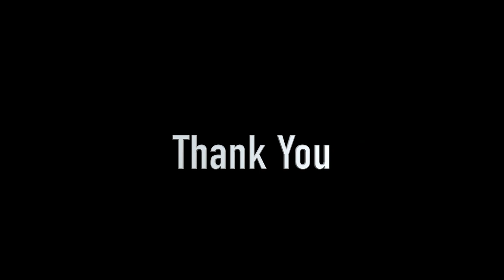Long Ke Wan Beach II Camping in Hong Kong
How to get there:
From Sai Kung Bus Terminal take Bus 94, or take Bus 96R at the Diamond Hill MTR Bus Terminal on Sundays and statutory holidays or take Minibus 7 (Hoi Ha) at Sai Kung Town. Then get off at Pak Tam Chung stop. Follow the carriageway of the first stage of MacLehose Trail towards High Island Reservoir. You then walk along the Man Yee Road, which leads you to the West and East dam. Turn to on the roadside path marked towards Long Ke Wan. The journey will last about three hours.

The campsite is situated beyond secluded Long Ke Wan. Pollution free, it is a long way from the city. Its silky sand and crystal clear water create a natural environment for the peace seeking camper. With a gentle sea breeze, one can stroll along Man Yee Road towards the site to be rewarded by a pleasant panoramic scene of High Island Reservoir.